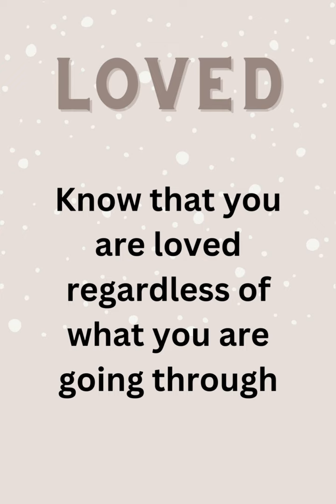Self love and growth inspiration for everyone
We are constantly bombarded with other people's expectation of us. Often times we forget who we are and what we stand for. Regardless of your current standings, know that you are special and nothing can take that away from you.